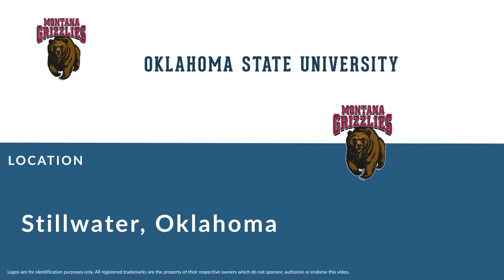Marcellus Rivers: Football Tight End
Marcellus Rivers is a former professional football tight end who played for 8 seasons from 2001 to 2007.

In college, Rivers played for Oklahoma State University in Stillwater Oklahoma.

Professionally, Rivers played for the New York Giants, the Houston Texans, the Oakland Raiders, the New Orleans Saints, and the New England Patriots.